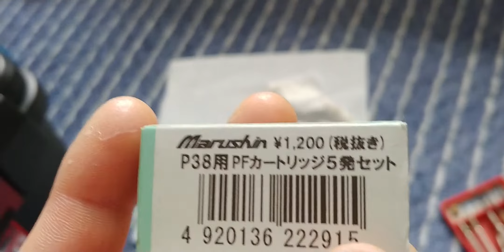思いつきモデルガン発火 1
コマンダー2発
爆音プラグ
爆音プラグ+プロップパウダー
ブローバックせず
P38
爆音プラグ